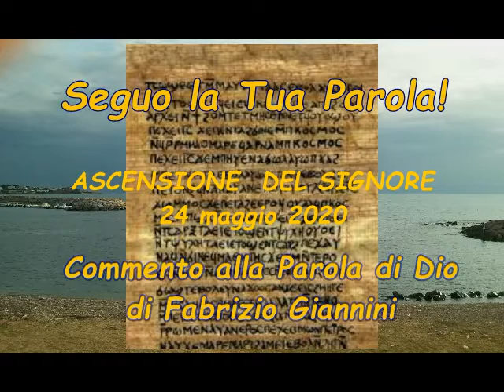SEGUO LA TUA PAROLA! Commento alla Parola: Ascensione del Signore 24/052020, di Fabrizio Giannini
Seguo la Tua Parola! Festa dell' Ascensione del Signore, 24 maggio 2020, di Fabrizio Giannini